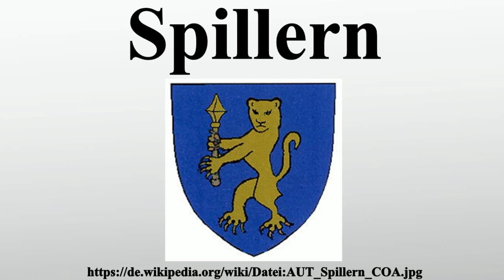Spillern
Vielen Dank für Ihre Unterstützung:

Spillern ist eine österreichische Marktgemeinde mit 2161 Einwohnern im Bezirk Korneuburg in Niederösterreich.

Bild-Copyright-Informationen
Urheber Info: de:User:Partyhead (original uploader)
Lizenz: Public domain
Urheber: